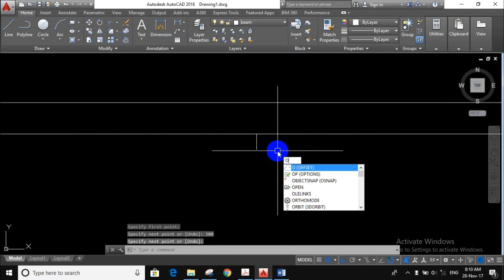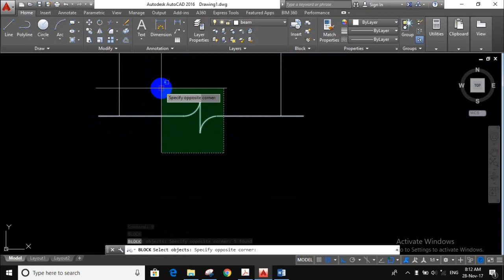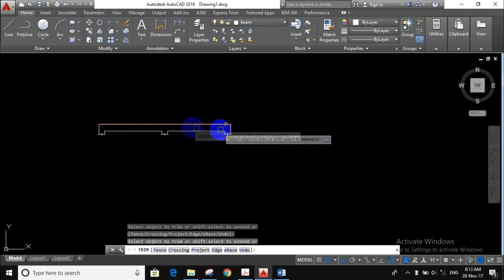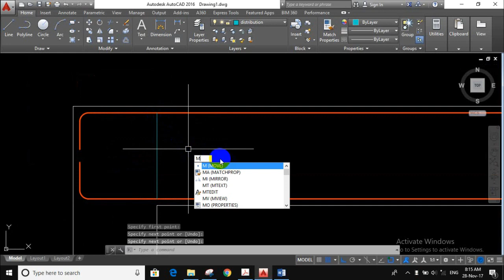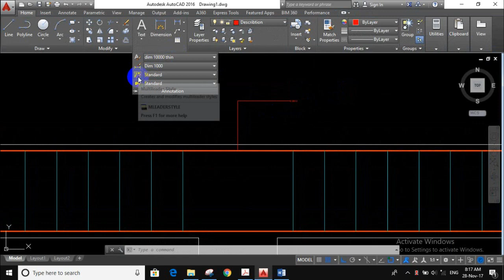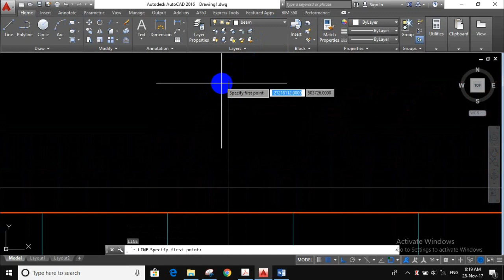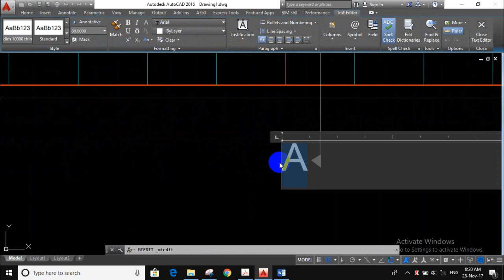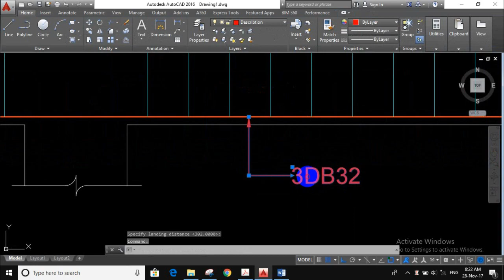Beam Reinforcement Detailing in AutoCAD Part 01